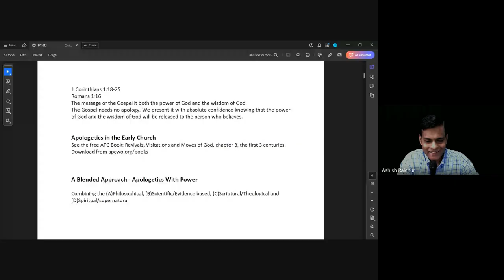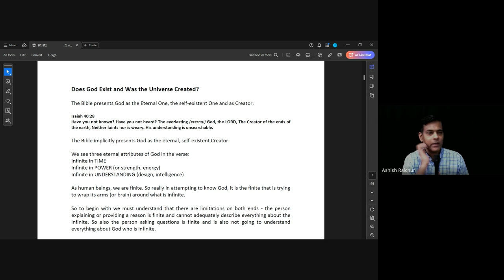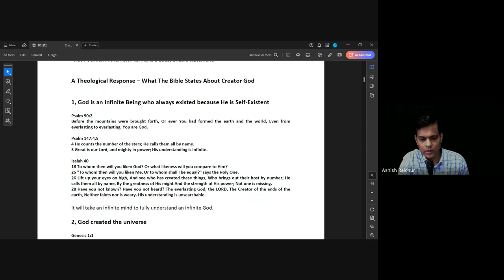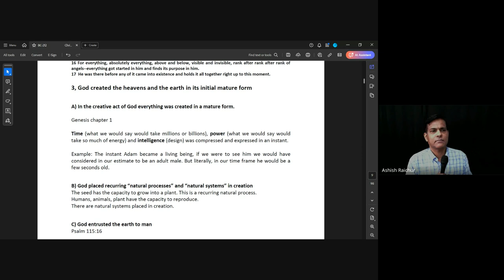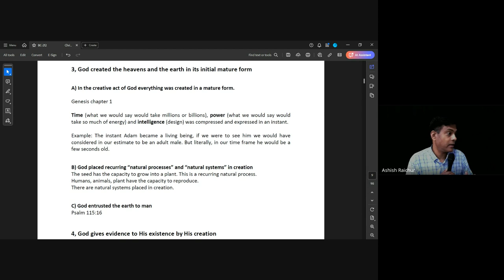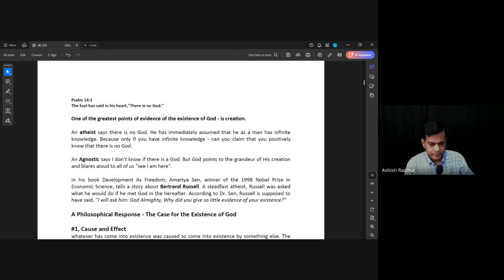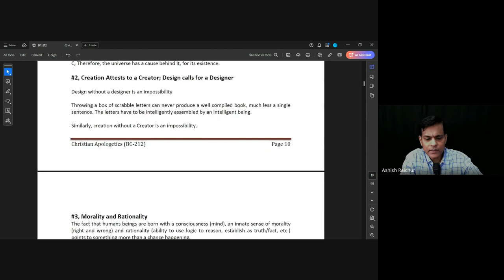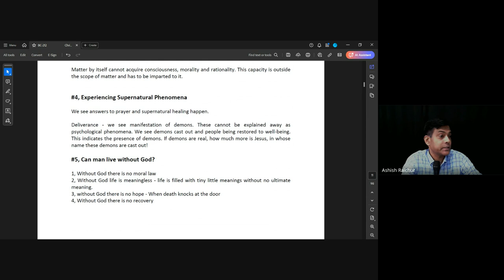Christian Apologetics| Lecture 3 : BC212-CA-20240822